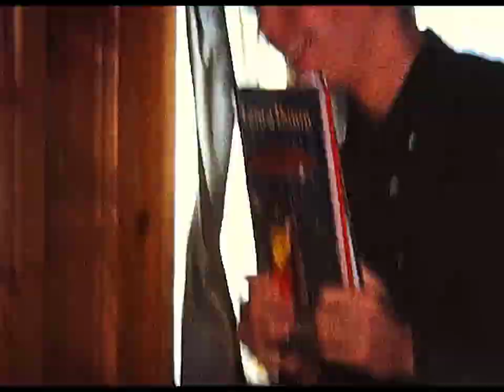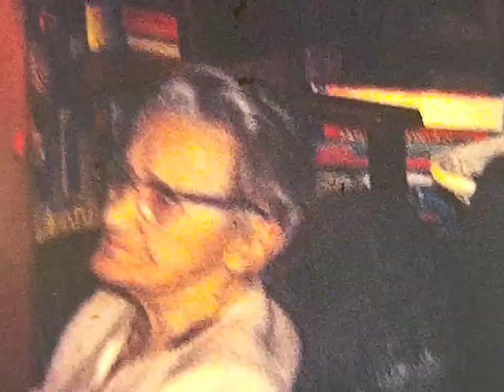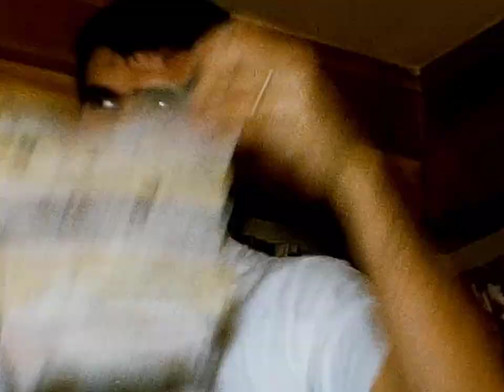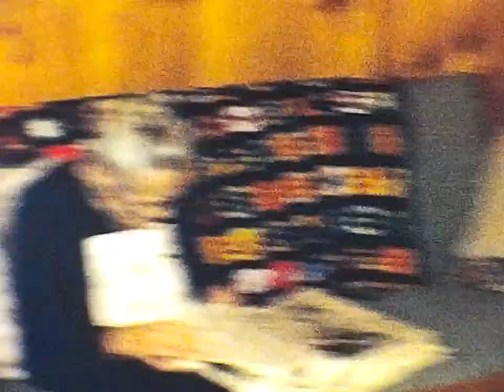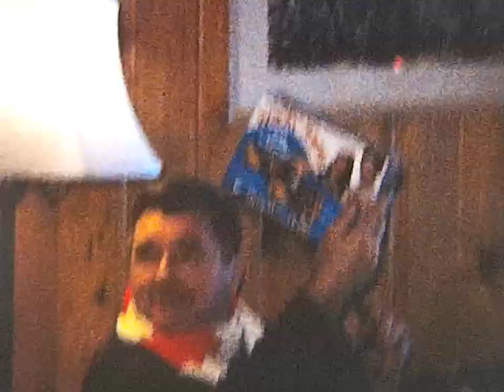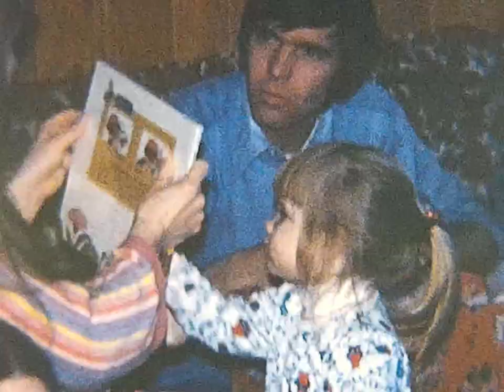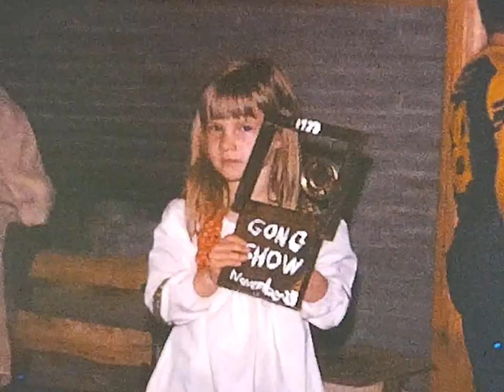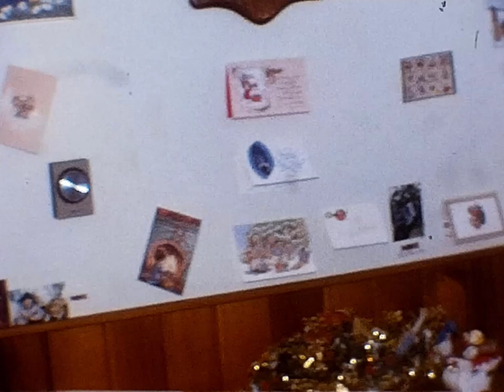Grandpa Molloy's Home Movies, James and Mary Molloy Edit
This is an edit for my Mom and Dad